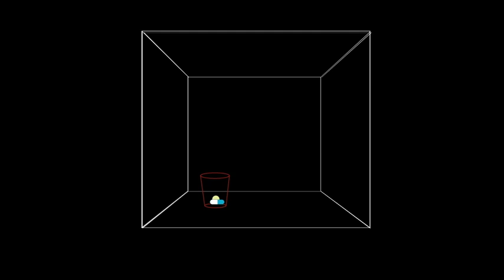RUN PAPA RUN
โครงการออกแบบกราฟิกเคลื่อนไหว เรื่อง "RUN PAPA RUN"
โดย วิรัลพัชร ศิรินิยมผล

ศิลปนิพนธ์
คณะดิจิทัลอาร์ต มหาวิยาลัยรังสิต

นำเสนอมุมมองของตัวเองต่อเรื่องราวความรัก ความอบอุ่น ความขัดแย้งกัน
ของป๊า และอาม่า